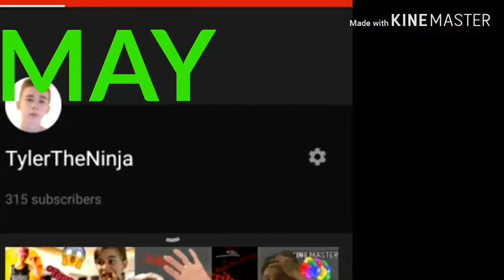ITS 2020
Season 1 is over of TylerTheNinja! the year has ended and 2020 is HERE! we are going to hit 2020 Very hard Ninja clan!! I'm so excited for what's going to happen in 2020!! I cant wait to show you everything I have planned for this year! happy new year!

see some of my recent 2019 season 1 vlogs

tylercase05~ I text back

Join the ninja clan today
2. Post notifications on
3. Like the video
4. Share the channel